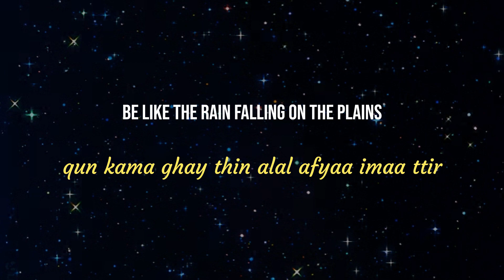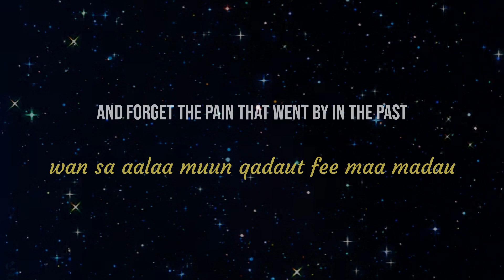The Good Is Still Alive - Raid Al Qahtani - رائد القحطاني - لا يزال الخير حيا - [ Slowed + Reverb ]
*For Islamic posts and reels:*
The Good Is Still Alive Lyrics
The Good Is Still Alive English Lyrics
The Good Is Still Alive Roman Lyrics
The Good Is Still Alive Slowed + reverb
لا يزال الخير حيا
NASHEEDS FOR STUDYING
PEACEFUL ISLAMIC NASHEEDS
MUSIC FREE NASHEEDS
ARABIC NASHEEDS